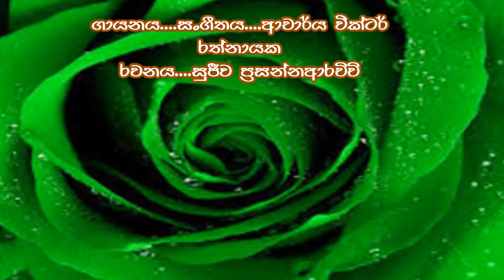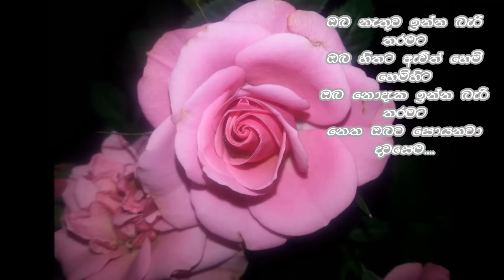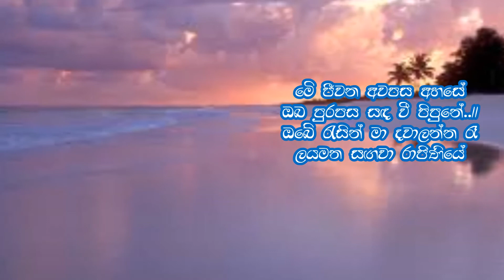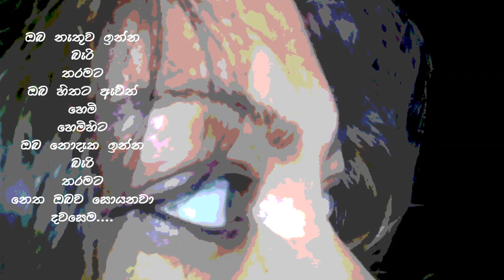Oba nethuwa inna (ඔබ නැතුව ඉන්න බැරි තරමට..)Victor Rathnayake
ඔබ නැතුව ඉන්න බැරි තරමට
ඔබ හිතට ඇවිත් හෙමි හෙමිහිට
ඔබ නොදැක ඉන්න බැරි තරමට
නෙත ඔබව සොයනවා දවසෙම

මේ සීතල හිම ගිරි අරණේ
මට හමු වූ වනපස කුසුමේ
පෙති මත සතපා රැගෙන යන්න මා
කුසුම් නිම්නයේ මාලතියේ.

මේ ජීවන අවපස අහසේ
ඔබ පුරපස සඳ වී පිපුණේ
ඔබේ රැසින් මා දවාලන්න රෑ
ළය මත සනහා රාජිනියේ.